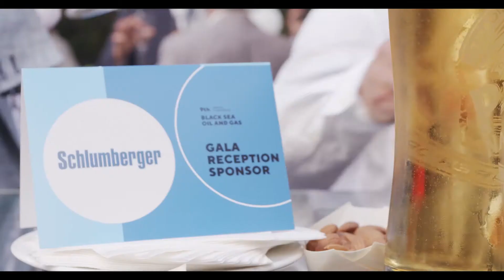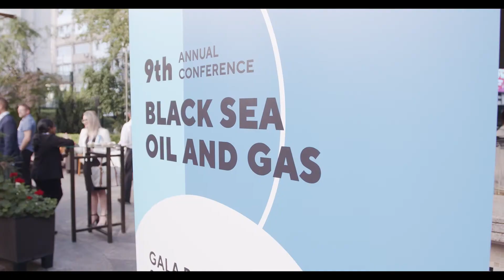Black Sea Oil & Gas 2022 in Bucharest